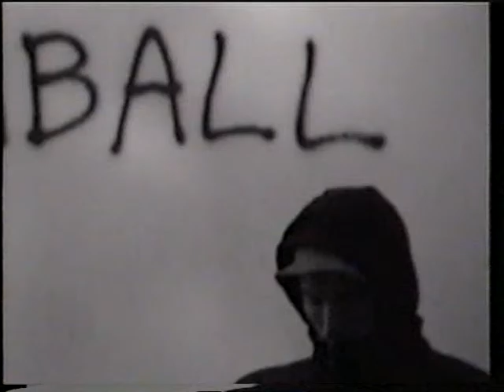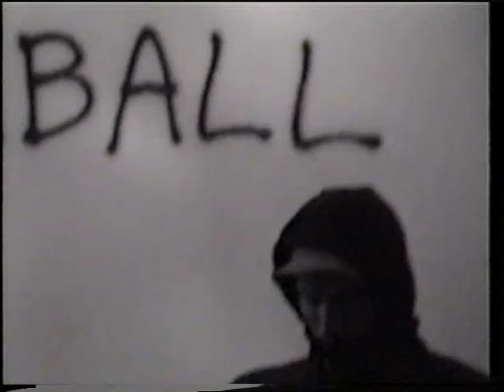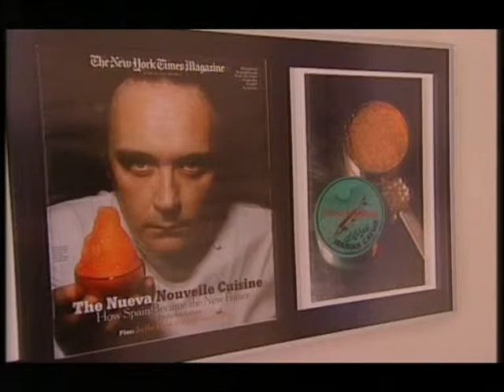Recovered Footage - Brian Williams